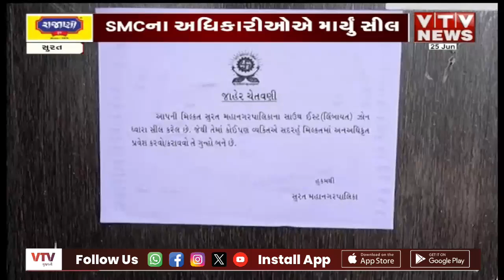Surat News: સુરતમાં ભાજપના શિક્ષણ સમિતિના સભ્ય અનુરાગ કોઠારીની શાળા સીલ I VTV GUJARATI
સુરતમાં ભાજપના શિક્ષણ સમિતિના સભ્ય અનુરાગ કોઠારીની શાળા સીલ કરવામાં આવી છે...ગોડાદરા વિસ્તારમાં આવેલી અરિહંત એકેડમીનો ત્રીજો અને ચોથો માળ ગેરકાયદે હતો...જે અંગે પૂર્વ કોર્પોરેટર અસલમ સાયકલવાલાએ અનેક વખત લેખિત ફરિયાદ કરી હતી...ફરિયાદને પગલે લિંબાયત ઝોનના અધિકારીઓએ શાળાના બીજા અને ચોથા માળને સીલ કર્યો હતો...મહત્વનું છે કે, શાળાને અગાઉ SMCએ બે વખત નોટિસ આપી ડિમોલિશન કર્યું હતું...સાથે જ ગેરકાયદે બાંધકામ ન કરવાની લેખિત બાંહેધરી પણ લેવામાં આવી હતી...જોકે બાંહેધરી આપ્યા બાદ પણ ગેરકાયદે બાંધકામ કરવામાં આવતા આખરે કાર્યવાહી કરવામાં આવી...